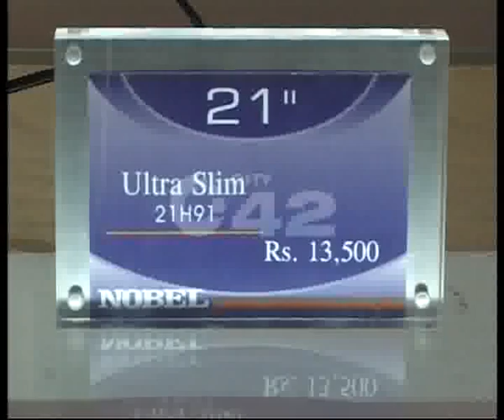Cricket World Cup Nobel Tv 13th Quiz Draw Winner Pkg By Fiza Noor City42